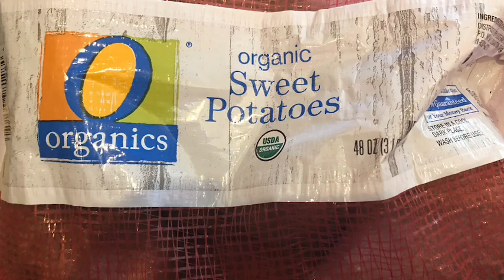WW daily meals, sweet potato challenge day 1 review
I am challenging myself to replace all flour and grain carbs for 7 days to help me refocus on Whole Foods and take out refined carbs. If I find it is beneficial to continue past the 7 days, I will do that but I will be posting a daily update on my progress during the first 7 days.

I’m not on Facebook for the moment but you can catch me on Instagram at WW Cat On Point
Or find me on Connect: WWCatonpoint